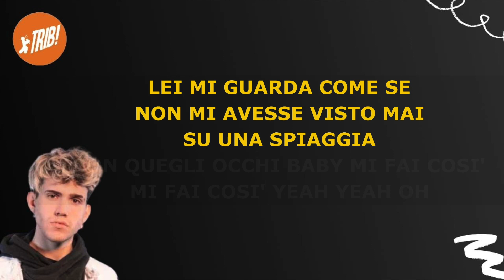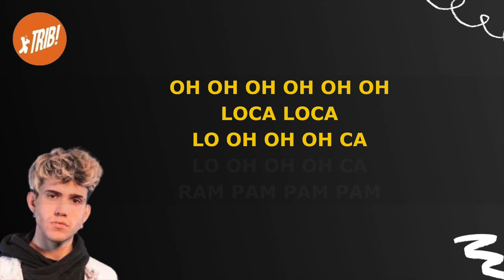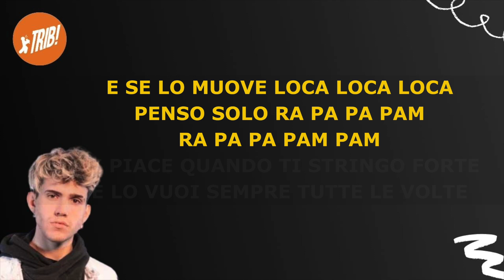LOCA - AKA7EVEN | AMICI20 | KARAOKE - TESTO - LYRICS - BASE | TRIB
Testo e Karaoke di Loca di Aka7even, il cantante del team di Anna Pettinelli e Veronica Peparini ad

Per te ho il sole in testa come nelle Hawaii
Lei mi guarda come se non mi avesse visto mai
Su una spiaggia con quegli occhi baby mi fai così
Mi fai così
Yeah yeah

Arrossisci quando passo
Come un frutto tropicale
Se rivedo quel tuo sguardo
Io vedo il mare

Lei è loca loca loca
Vuole solo la mia bocca bocca bocca
E se lo muove loca loca loca
Penso solo ra-pa-pa-pam
Ra-pa-pa pam pam
Ti piace quando ti stringo forte
E lo vuoi sempre tutte le volte
Loca loca loca
Vuole solo ra-pa-pa-pam
Ra-pa-pa pam pam

Bebecita un’altra notte ancora
Noi su una spiaggia come a Pamplona
Dimmi cos’hai
Togli quei vestiti e bеviamoci un drink
Così tropicale che sembra di еssere a Medellin
Sciogliti i capelli e facciamolo sì
Un altro tuffo, un’altra notte, un’altra estate così

Penso solo ra-pa-pa-pam
Ra-pa-pa pam pam

TRIB Staff